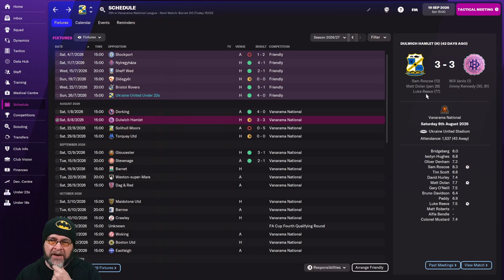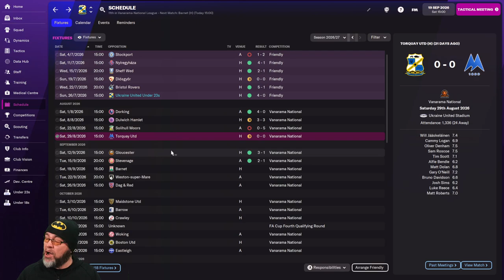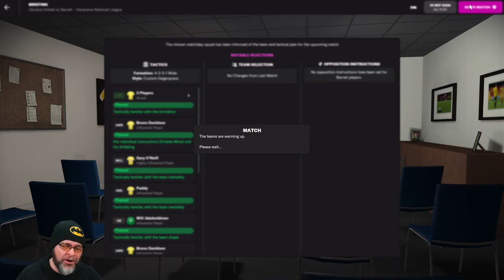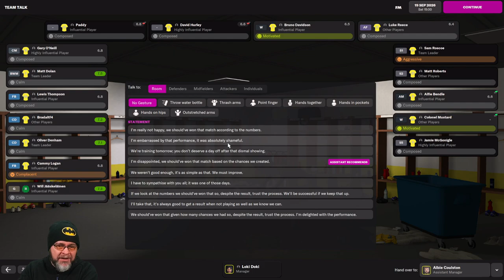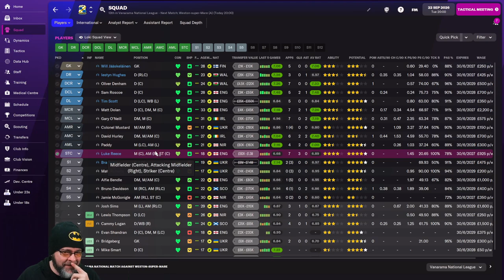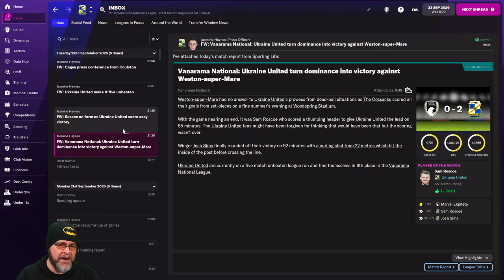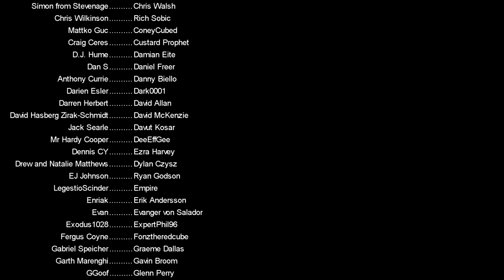Ukraine United - EP35 - Non-League to Champions League - Are We Good? - FM22